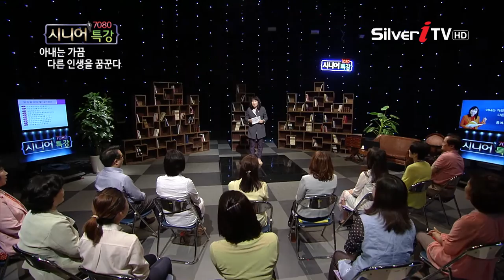[홍미경 작가] 잊지말아야 할 10가지 [7080 시니어 특강/실버아이TV]